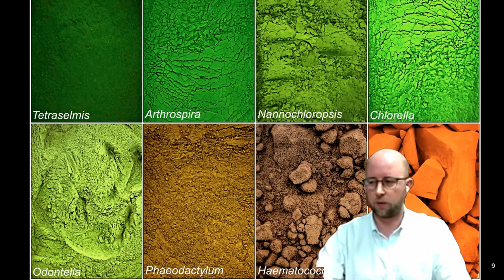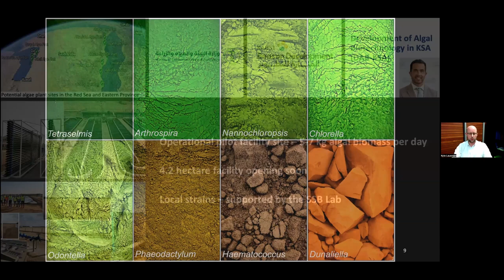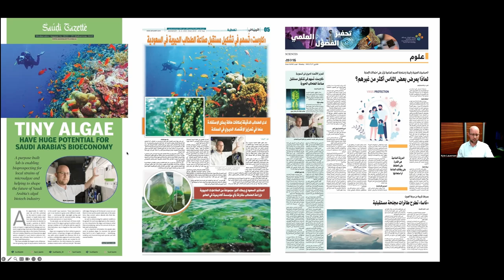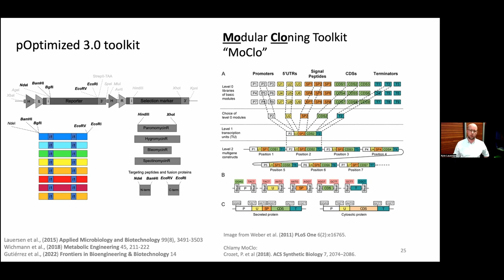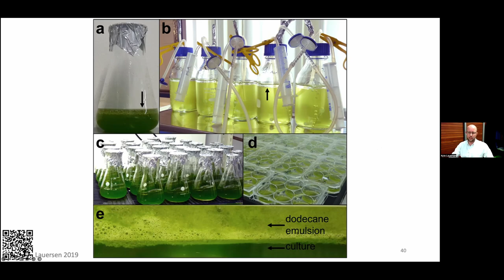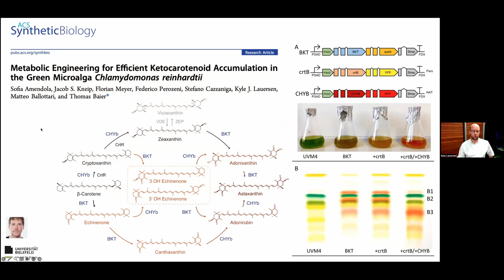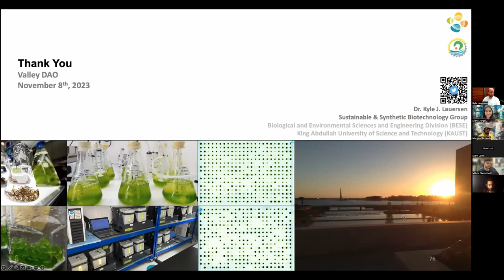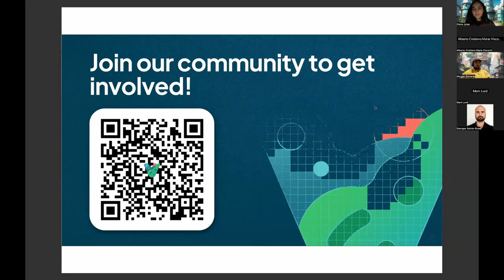Science Spotlight with Kyle Lauersen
Dr. Kyle Lauersen takes us on a comprehensive journey through the world of algal biotechnology. In this Science Spotlight with us, he shared his lab's groundbreaking work on engineering microalgae for various applications.

Science Spotlights are hosted live - if you don't want to miss any, or you want to be there to ask questions, make sure to check out our socials which you can find over